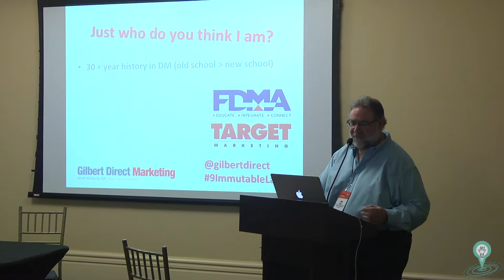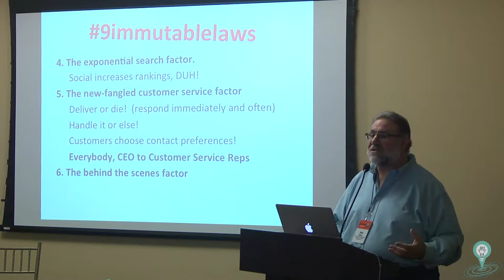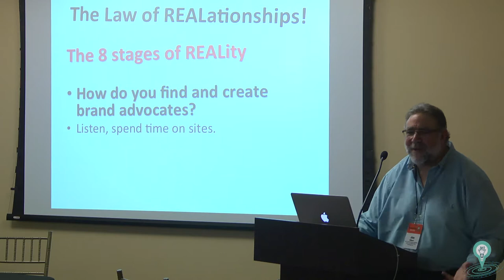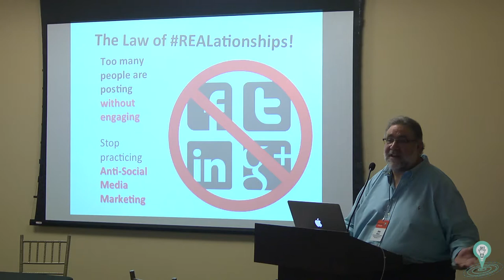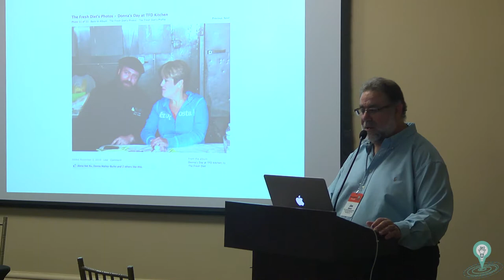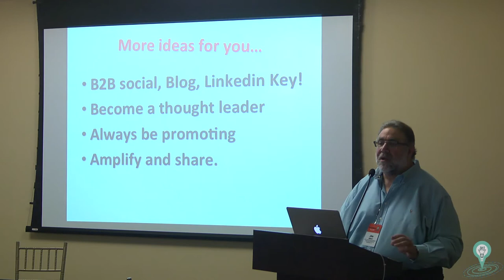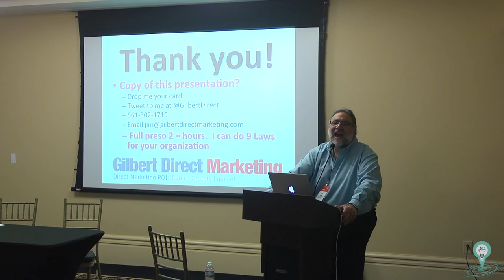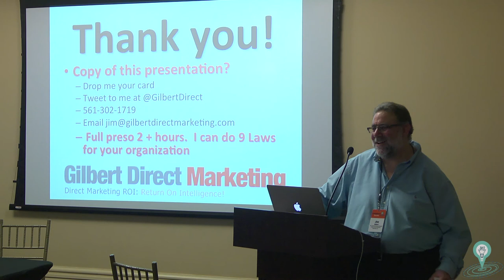The Immutable Law of Social Media REALationships - Speaker Jim Gilbert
The social media space is more crowded than ever. With Facebook now “pay for play” (and twitter about to follow), fan engagement in 2015 is harder than ever. The Immutable Law of Social Media REALationships”, provides a context for success in 2015 and beyond. These days its too easy to "app it out" and "phone it in" as a social media marketer. The “Law of REALationships” states that building deeply engaged fans, who RAVE about your brand, takes time & individual effort. This thoughtful session is contains over 100 slides with real world examples, “how to’s”, strategies and tactics you can put to use immediately to build (or expand) your deeply engaged social media community.

In this session you will learn:

• “The 9 Immutable Laws of Social Media Marketing”: The context for ALL successful social media marketing programs.
• “The 8 Stages of Engagement”: How to move the casual fan into a raving brand ambassador.
• “The 10th and final Immutable Law of Social Media”: The formula for building engagement!
• What it takes to TRULY be successful in social media marketing in 2015 (and beyond)

Jim Gilbert has been a thought-leader in the social media space since 2008. His presentations have been seen by thousands of marketers. He speaks each year at The Direct Marketing Association annual conference, Social Media Day, Social Media Week and many colleges and universities. His presentation slides have viewed over 85,000 times. When Jim speaks, he gives it all away! His energy is infectious and his delivery style is thoughtful, entertaining and loaded with powerful takeaways.